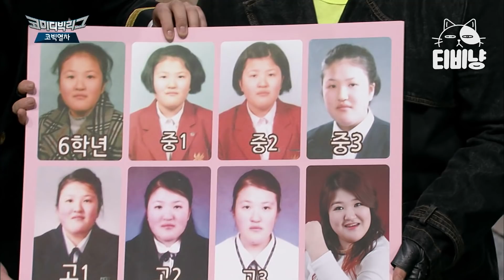[티비냥] 신박한 방법으로 여자 방청객만 괴롭히는 정주리ㅋㅋㅋㅋ저 금연패치 효과는 있는거냐구;;ㅣ#코미디빅리그 140803 #10